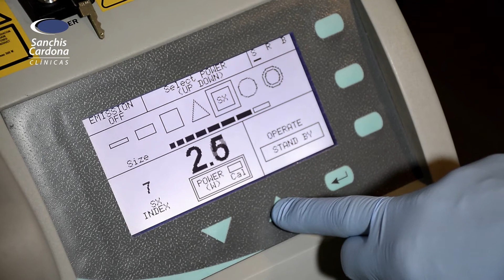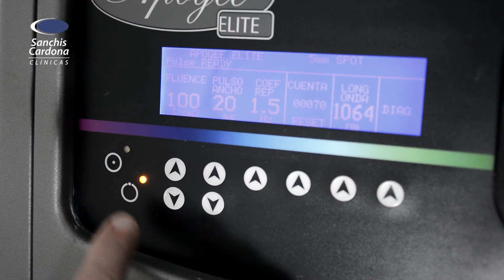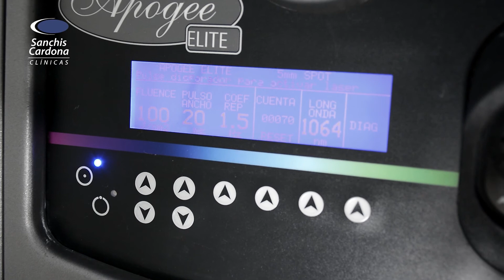PREMONTAJE Clinica sanchis cardona